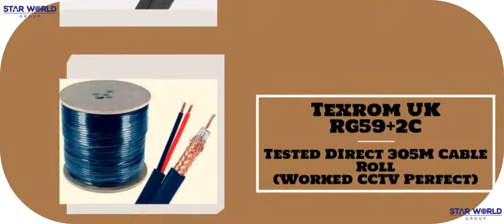SWG.Bahrain (Texrom Cat6 & RG59+2C)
Follow Us On Below platform's,

Manama, Gudebiya, Hamad Town, A'Ali.